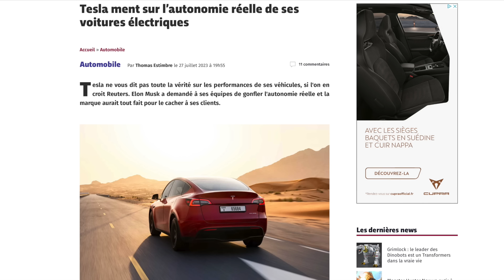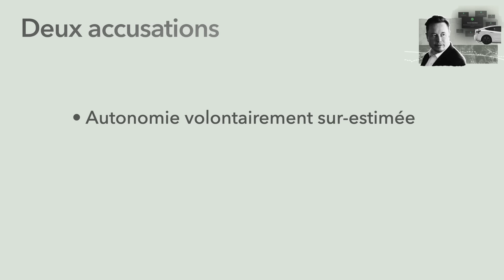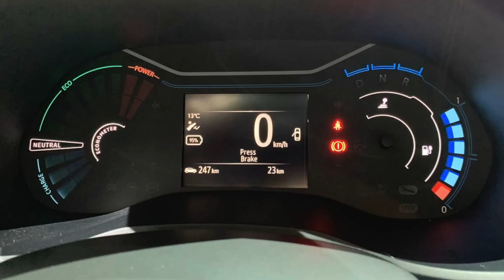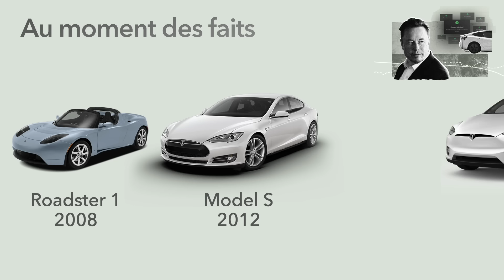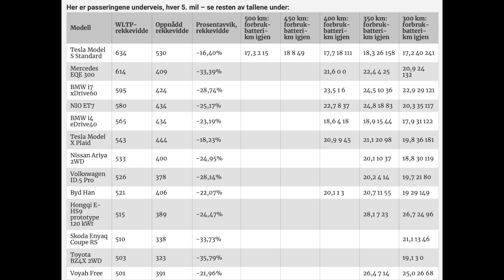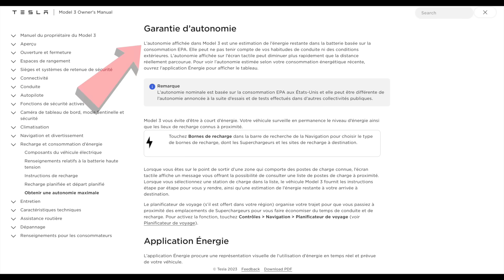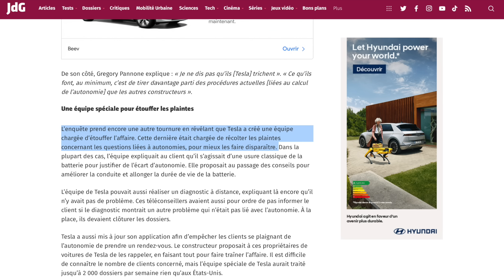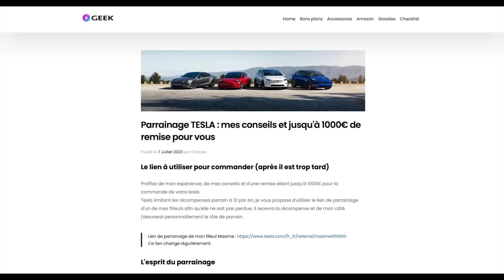TESLAGATE ? Autonomie bidonnée ? Qui ARNAQUE qui ?!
⚡🚙💰 Bons plans TESLA GEEK (ci-dessous ⬇)
Reuters a fait des révélations accablantes concernant Tesla. La première au sujet de l’autonomie affichée dans ses véhicules qui aurait été volontairement sur estimée. La seconde à propos d’une équipe ayant pour mission de fermer les demandes de SAV de client se plaignant de l’autonomie de leur voiture.
Reprises en masse dans les média, certains d’entre eux crient (trop) rapidement au scandale sans avoir pris la peine de lire l’enquête.
Tesla au bord d’un teslagate ? Y a-t-il arnaque ? Décryptage d’une désinformation instrumentalisée.

00:00 Articles à charge
01:37 Les accusations
03:20 Calcul de l’autonomie
05:32 Une accusation périmée de 10 ans
06:34 Une amende pour Tesla
08:12 Des utilisateurs mal informés
10:13 Une équipe pour étouffer l’affaire ?
10:35 2 enseignements
11:25 Conclusion